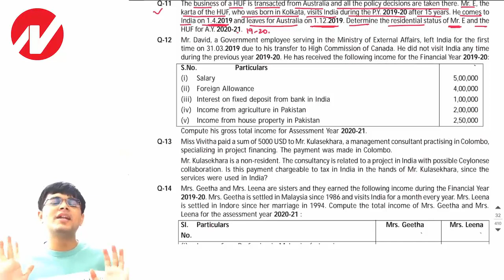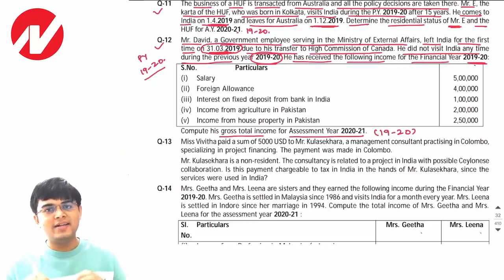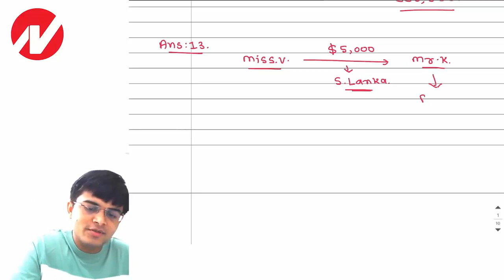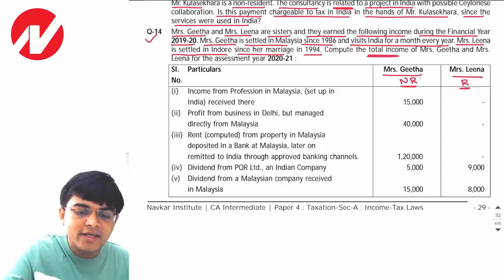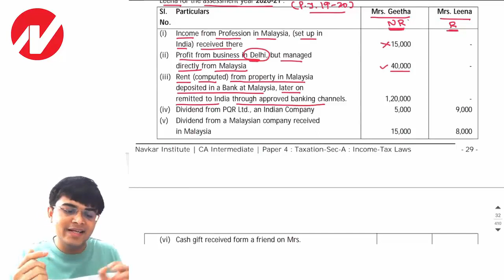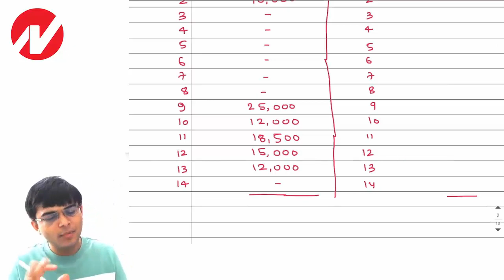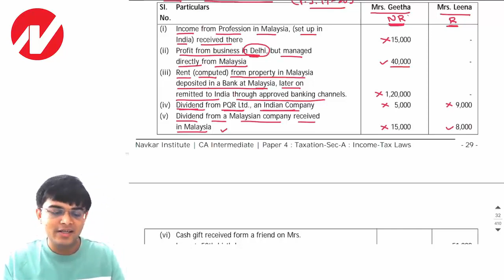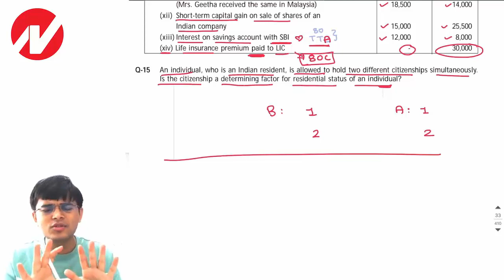CA Intermediate : Taxation : Residence & Scope of Total Income Part 04 by CA Smit Shah